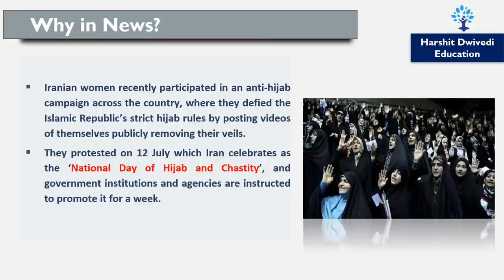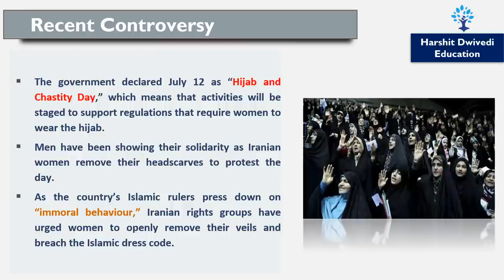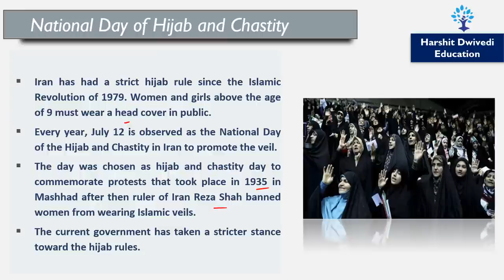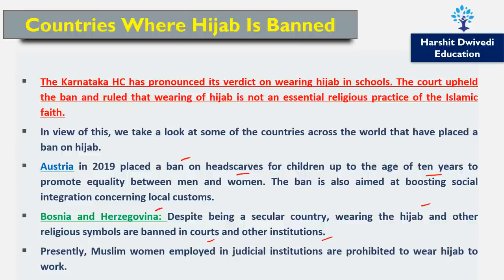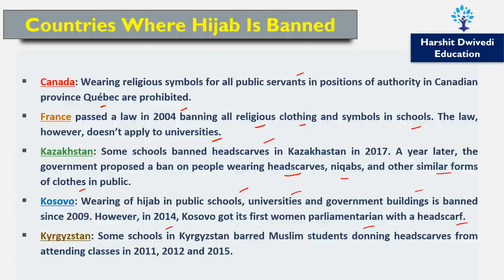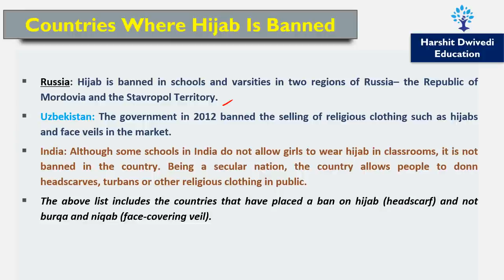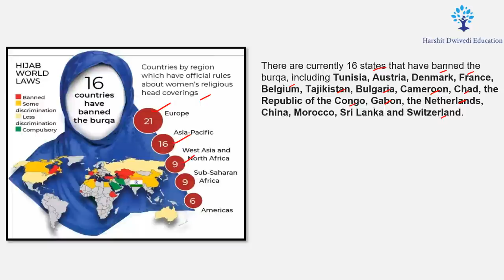Iranian women say NO TO HIJAB, Removed their veils and on road to protest Islamic Dress Code